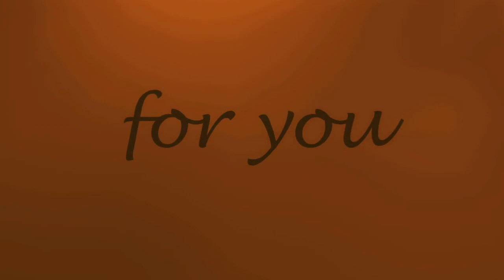Trailer - SkyBlock 2.1 Let´s Play ab Mittwoch 25.07.2012